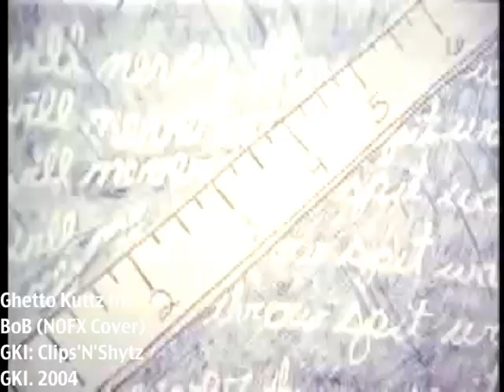BoB (NoFX Cover) - Ghetto Kuttz Inc.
Part 26/30 Ghetto Kuttz Inc: Clips'N'Shytz Vol. 1
Skum, Zero, Resist. Sweetooth. Drugs. Dimesac. Nekro G. Lil' Shawn.
Ghetto Kuttz: Clips'N'Shytz is a mix of a bunch of shit not good enough for any of the other Ghetto Kuttz Classic albums. That means...it's REALLY bad.  You've been warned.
LoL...this was kind of freestyled while drunk. I fucked up many of the lyrics. Fuck you...I was drunk you straight edge piece of shit!!! looool